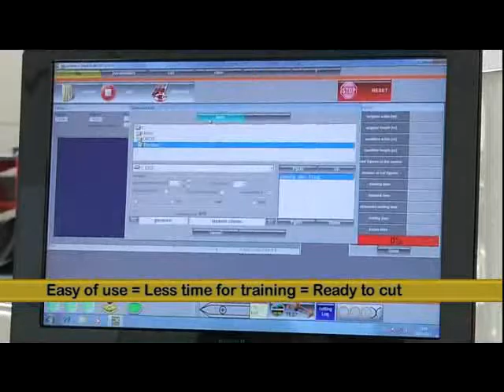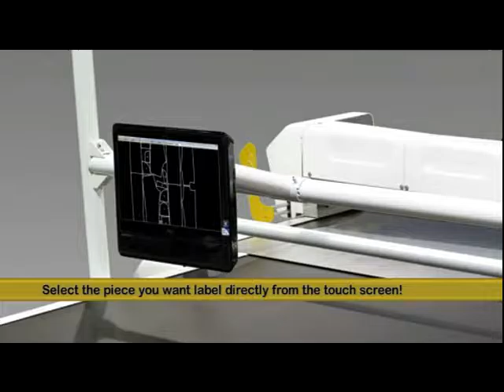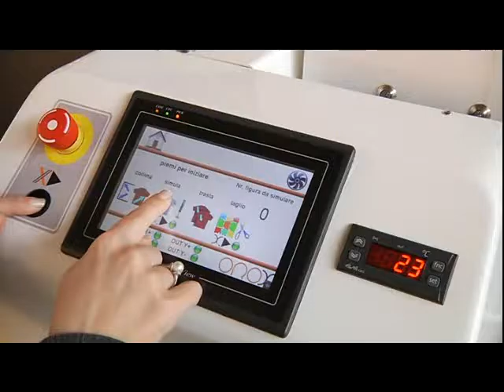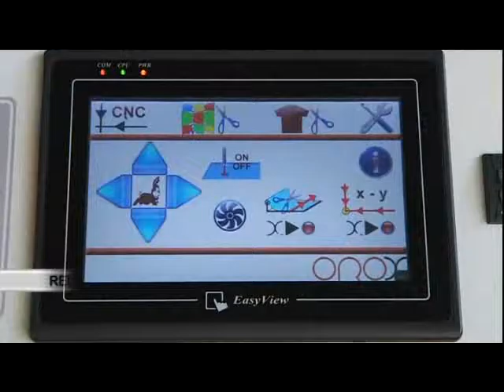Orox Flexo cutting machine_ Introduce by Naf (ITL)_03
new3